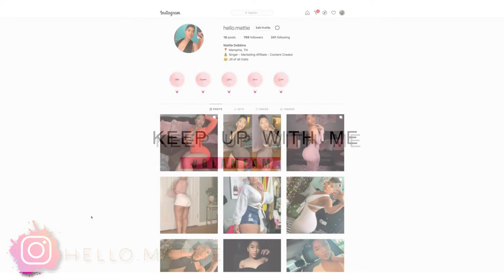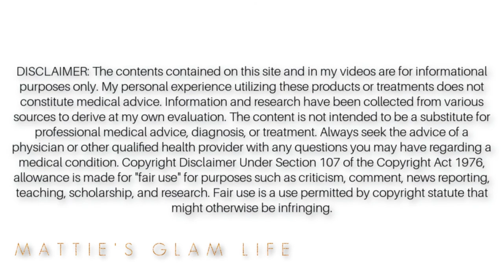A TEASPOON OF COCONUT OIL PER DAY WILL TRANSFORM YOU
My Favorite Shapewear

Hi Glam Stars! Did you know that Coconut Oil had this many benefits? What do you use Coconut Oil for?

I Got What You Want by Gloria Tells

Like This (Instrumental Version) by Spring Gang

Real Low Low (Instrumental Version) by Gloria Tells

Say It Again (Instrumental Version) by Spring Gang

Say It To My Face by Gloria Tells

Nutiva Organic, Unrefined, Virgin Coconut Oil, 15 Fl Oz

Nutiva Organic, Unrefined, Virgin Coconut Oil, 54 Fl Oz

Camera Used -
Canon Rebel T8i